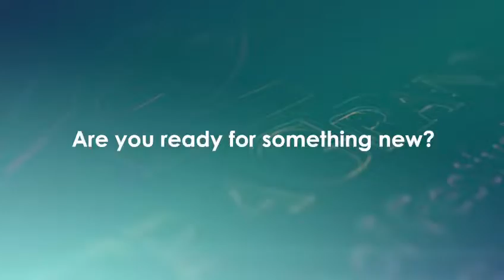BLUE AQUA CITRAGRAND SEMARANG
Lokasi Cluster Blue Aqua di depan Danau